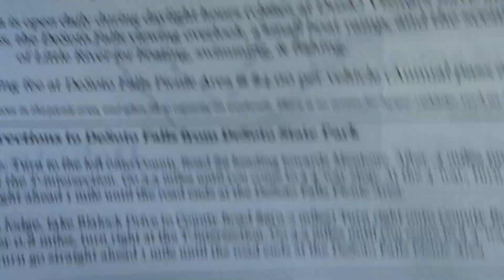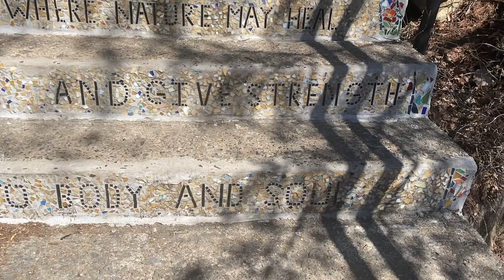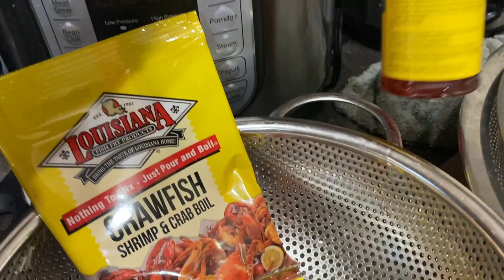DESOTO FALL🏞 / DAY OFF VLOG👫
Desoto Falls is one of the tallest and most visited waterfalls in Al😚abama. Named for Spanish explorer Hernando De Soto.
Mọi ngươì có thể đến đây chèo thuyền, bơi lội, câu cá, picnic hoặc nướng thịt đều được nha. Có bán và có chỗ cho mọi người đứng nướng luôn, có cả phòng vệ sinh đàng hoàng.